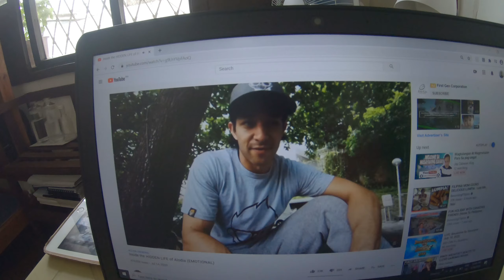JUST ANOTHER WEEK PASSED BY - A PRETTY BORING CONTENT | MECQ in CEBU CITY | Bisaya Vlog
Cebu City is now under Modified Enhanced Community Quarantine (MECQ) and still there is nothing much to do. Join me with another random content this week.  :)

Vlog Title: JUST ANOTHER WEEK PASSED BY - A PRETTY BORING CONTENT | MECQ in CEBU CITY | Bisaya Vlog